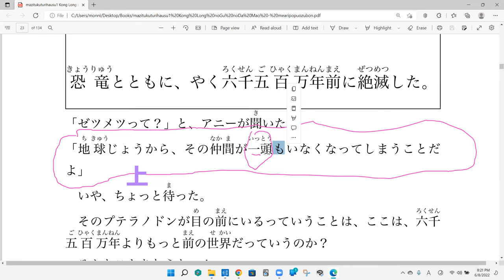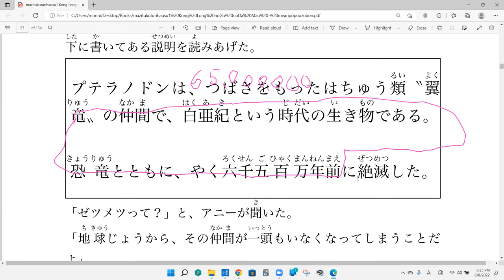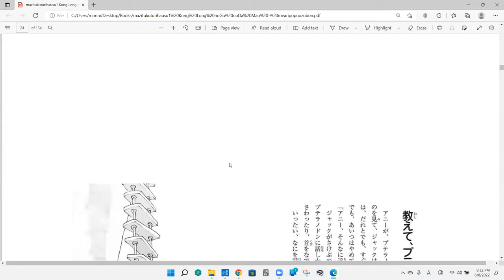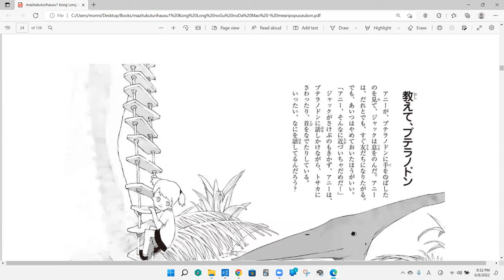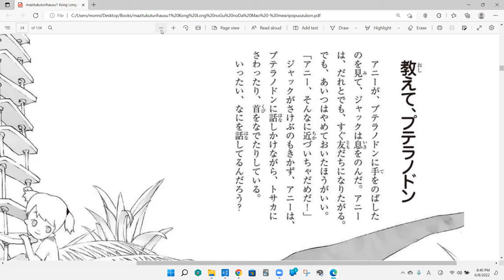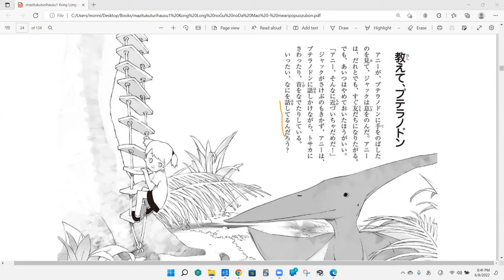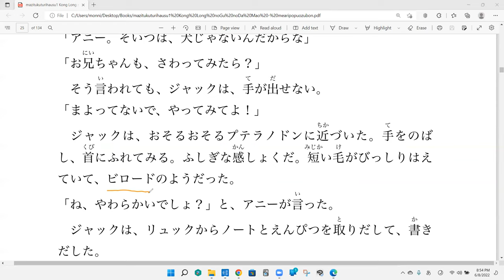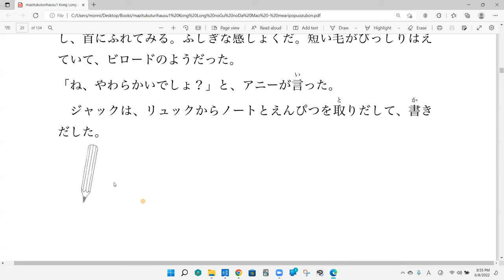Discussion 4 The Magic Treehouse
The Answer to the Pronoun の Question
 According to my linguistics textbook "An Introduction to Japanese Linguistics" by Natsuko Tsujimura, Japanese has this thing called "internally headed relative clauses" these do not exist in English.

Grammarly, the head(the true form of の) of the clause "ジャックが止めるのも聞かずアニーは…' is ambiguous. It could be ジャック or　アニー as illustrated by sentences 188, and 192

188)
そのおまわりは　学生が　スパイを　くみふせた　のを　撃ち殺した。

192 (breakdowns)

そのおまわりは　スパイをくみふせた　学生を　撃ち殺した。
the cop shot and killed the student who held down the spy

そのおまわりは　学生が　くみふせた　スパイを　撃ち殺した。
The cop shot and killed the spy who held the student down.

Using this, we can guess from context that the sentence was

アニを止めるジャッくも聞かず
"Annie without listen to Jack who was stoping her"
So the large form this the clasue is...
アニーはジャックがアニーを止めるジャックも聞かず、
which is definetly a mounth full, so no wounder no one talks like that.